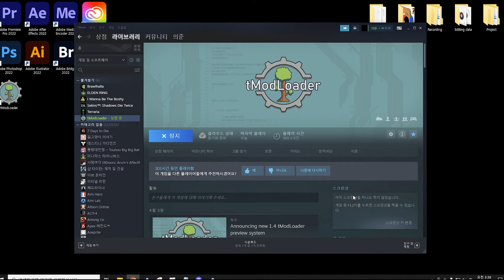억까와 날먹입니다 【테라리아 칼라미티 데스 멜리스】[#18]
아 로어.. 증발했다..
나 로어 모으는 거 좋아하는데...

영상에 사용된 자료 출처 -

사용된 테라리아 모드목록

BlockSwap (블록스왑)
BossCursor (보스 위치 표시)
chadsfurni (가구모드)
FKBossHealthBar (보스 체력바)
FullHealthRespawn_v0.0.1 (풀피로 부활)
MagicStorageExtra (창고 편의성 모드)
RecipeBrowser (레시피 브라우저)
Boss Checklist (보스 순서 확인)

00:00 칼라미타스
08:10 리트라이 (풀버전)
12:44 다음 준비